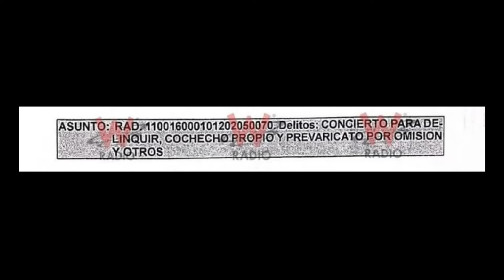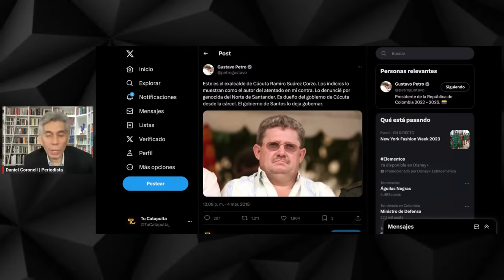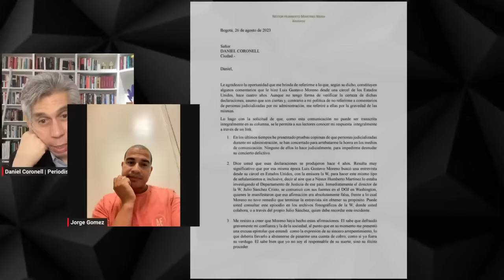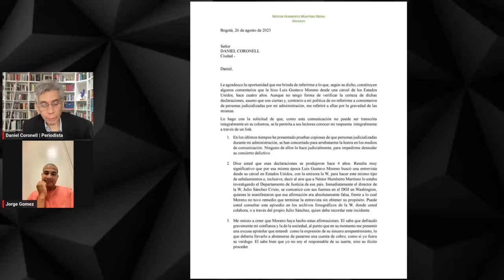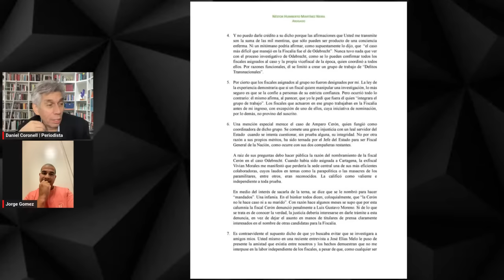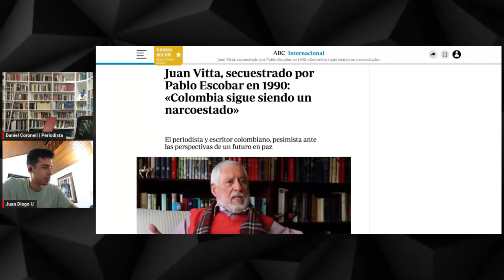EL REPORTE CORONELL | Ramiro Suárez Corzo, ¿testigo del ‘Pacto de La Picota’?